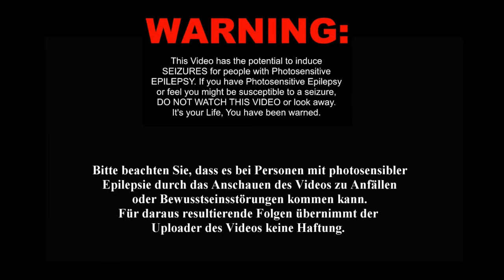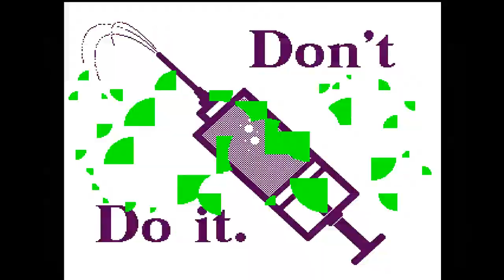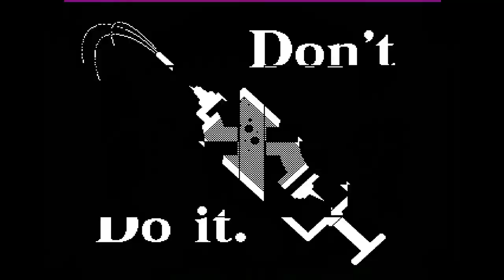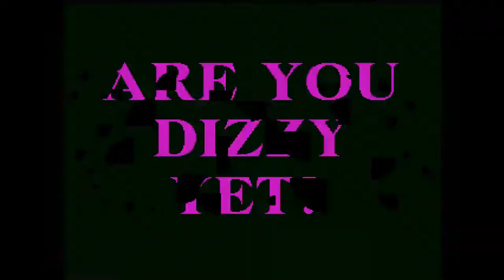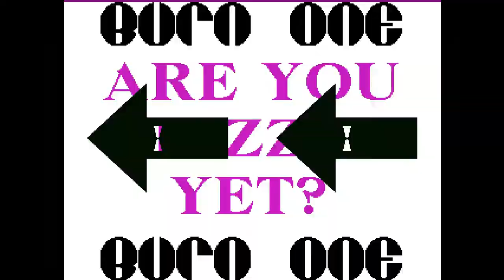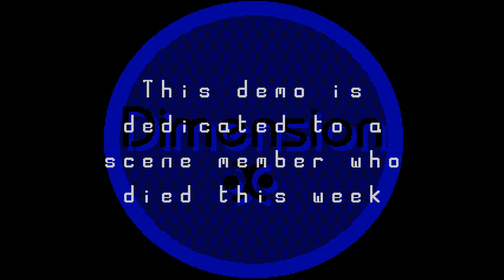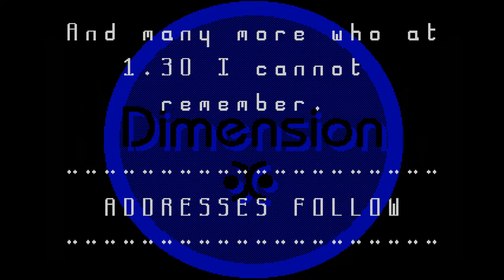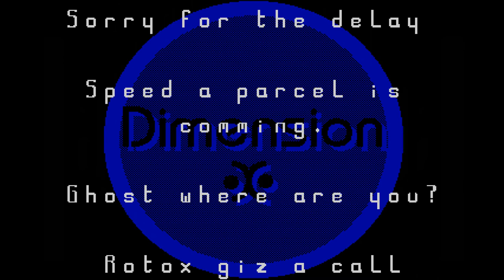[Amiga Classic] Dimension X - Retina Burn One (1080/30) (Epilepsy warning)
[Amiga Classic] Dimension X - Retina Burn One (1080P/30FPS) (Epilepsy warning)

Released: 1993
Type: Demo

Tools: Amiga Forever, NVidia Shadowplay, Cyberlink Power Director 13, Audacity